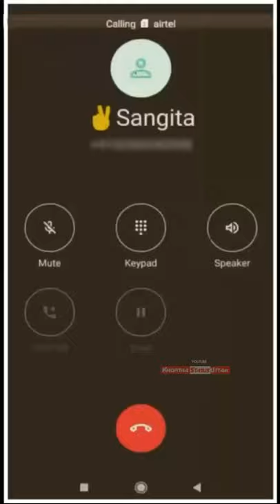DJ SUMAN MAHATO